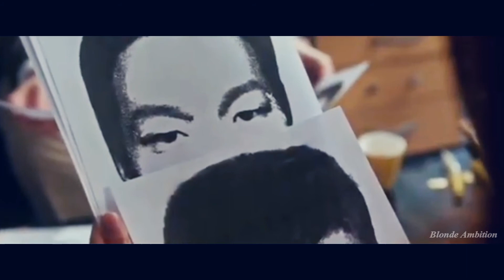No Time To Die - Kill It MV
THIS EDIT CONTAINS SPOILERS!!! Kill It destroyed me hahahahahahaa,,, I'm unstable

"The drama is over it can't hurt you!"
Me:

Drama: Kill It
Songs: I used both the acapella and the epic trailer version of Billie Eilish's No Time To Die. (Ironic huh)

Editing Time: Around 7 hours